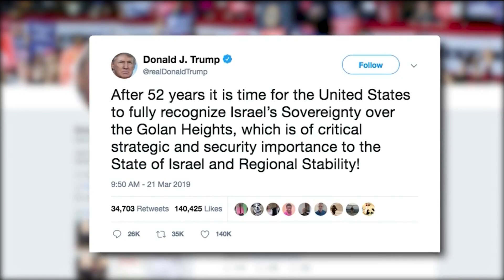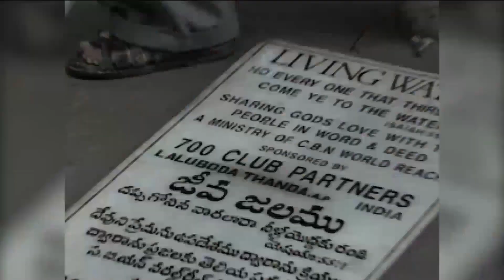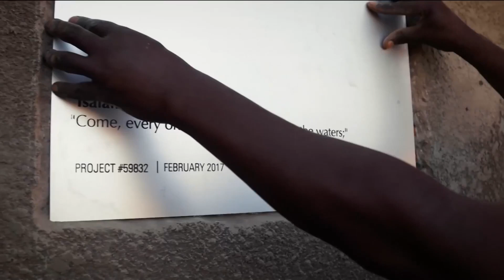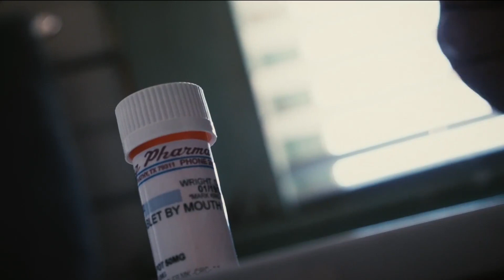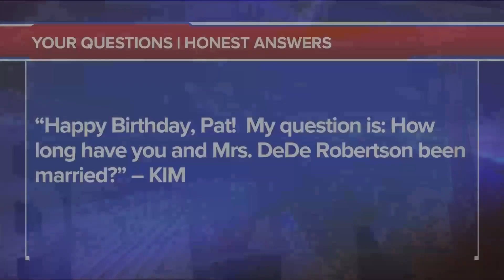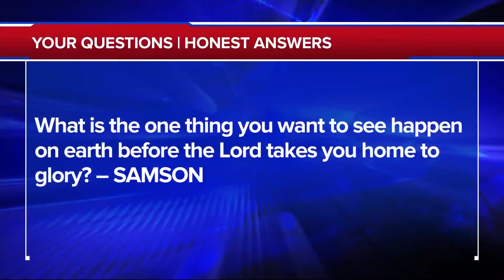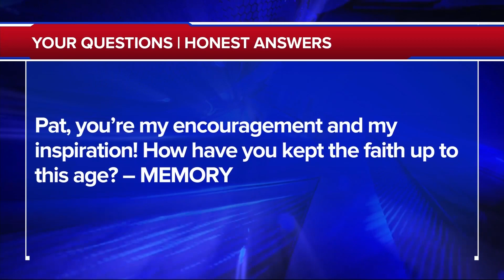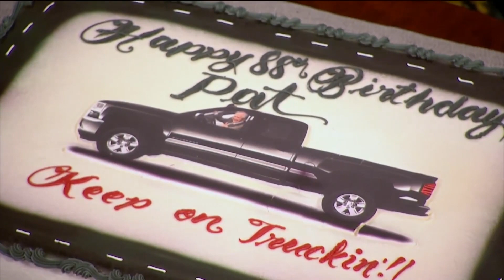The 700 Club - March 22, 2019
A driller meets his match and it’s his own stomach. See the miracle that restored his life. Plus, it’s a celebration 89 years in the making as we wish Pat a happy birthday.